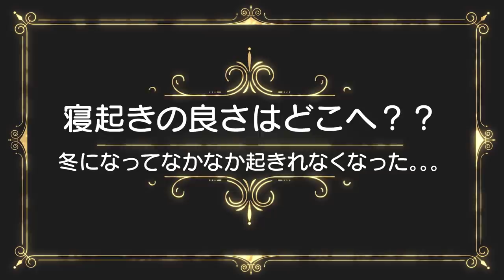寝起きの良かった2人はどこへ？アンパンマンと風船に大興奮！男女双子生後2歳0ヶ月Mix twins do not have lying down and getting up anymore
最近寒くなってきて朝が弱くなってきた。。。寝起き良かったのに。。。2人とも寒さに負けるな！プレゼント紹介遅くなりました。2人ともとても喜んでました。ありがとうございます。